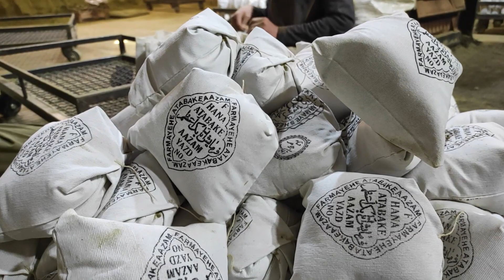10 ton stone mill | The henna mill workshop in the age-old method with a stone mill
Hello to all the people of the world. I'm a baby tourist from Iran and I want to show you the culture, the historical places, the foods and the beautiful nature of Iran. I start from the center of Iran and gradually, we go to all parts of Iran together. Maybe this question comes to your mind : Why the center? It's because I was born here in the heart of Iran, "Yazd". one of the oldest cities in the world, a mesmerizing city which is a true gem of architectural wonders and rich cultural heritage. Known for its enchanting windcatchers, labyrinthine alleys, and adobe buildings. Yazd was listed as a national monument in 2005 by UNESCO and with its awe-inspiring desert landscapes, promises an unforgettable journey through time and culture.
Want to get to know Iran and its culture? Join and walk with me across all of Iran and become acquainted with its history and historical places. Invite your friends to visit Iran and its beauties through this vlog together. I hope you experience Iran’s pristine nature one day as a tourist.

chapters:
0:00 intro
0:52 Grinding henna
3:10 sifting henna
6:17 Packing henna